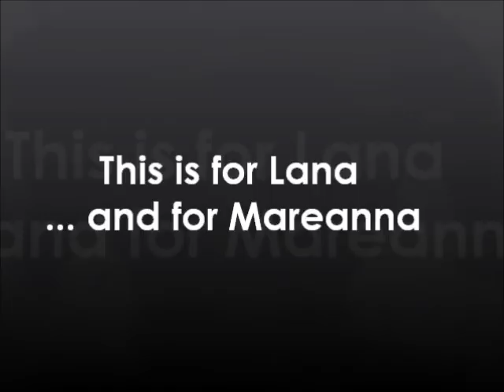Merry Christmas From Charlie Speagle!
This video is to remind Lana and Mareanna that I miss them so much, and to wish them both a very merry Christmas...

You see this guy
This guy's in love with you
Yes I'm in love
Who looks at you the way I do

We know each other very well
How can
I show you?
I'm glad
I got to know you

'Cause

I've heard some talk
They say you think I'm fine
And what I do to make you mine
Tell me now, is it so?
Don't let me be the last to know
My hands are shakin'
Don't let my heart be breaking

'Cause

Say you're in love
In love, With this guy

...if not I'll just die

'Cause

Wuff! xx